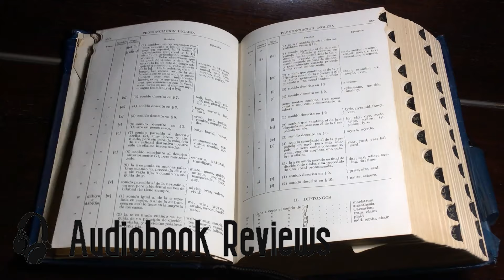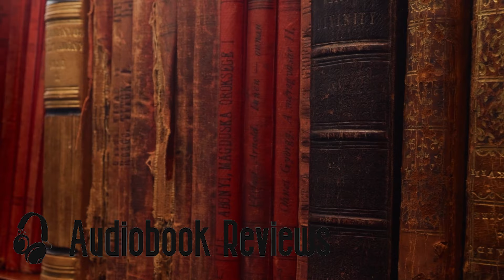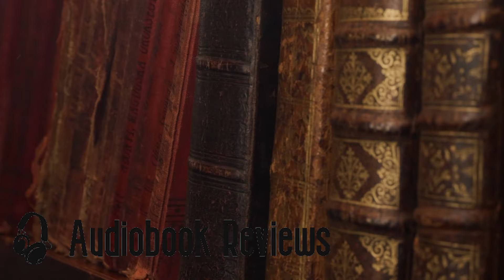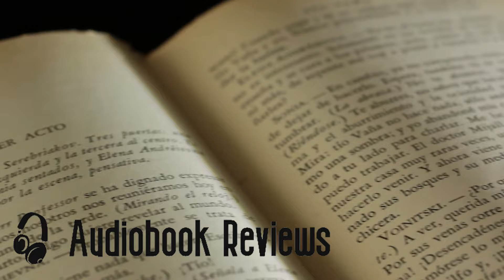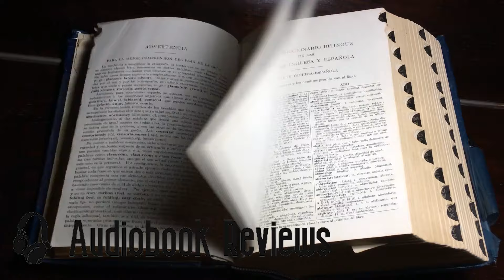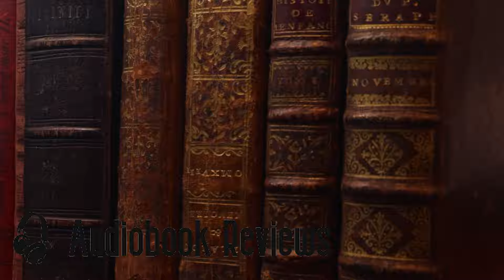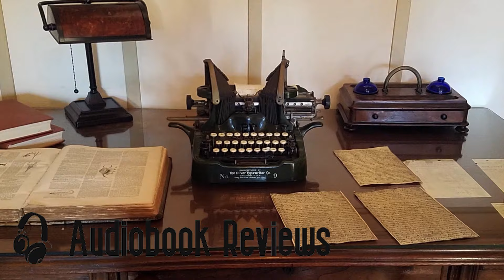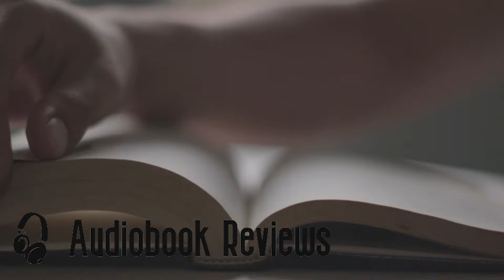Timeless Tales with The Woman in White by Wilkie Collins [Classic Part 4 Book 6]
"The Woman in White" by Wilkie Collins is a gripping Victorian-era mystery novel that captivates readers with its intricate plot, vivid characters, and Gothic atmosphere. The story revolves around Walter Hartright, a young art teacher who becomes embroiled in a web of deception and intrigue when he encounters a mysterious woman dressed all in white on a moonlit London street. As Walter delves deeper into the woman's identity and the dark secrets surrounding her, he uncovers a sinister conspiracy involving mistaken identity, family inheritance, and psychological manipulation. Alongside Walter, readers are introduced to a cast of compelling characters, including the enigmatic Anne Catherick, the virtuous Laura Fairlie, and the formidable Count Fosco. Filled with suspense, romance, and unexpected twists, "The Woman in White" is a classic of Victorian literature that continues to enthrall readers with its timeless appeal.

📚 Welcome to Audiobook Reviews Channel - Your Ultimate Destination for Audiobook Reviews! 🎧

Dive into the world of literature with our in-depth audiobook reviews every Friday! 📖 Immerse yourself in captivating narratives, explore diverse genres, and discover hidden literary gems brought to life through the magic of audio.

👂 Why Audiobook Reviews?

Honest and insightful audiobook reviews.
Curated selection of popular titles and hidden treasures.
Join a community of book lovers passionate about the spoken word.

🎉 What to Expect:

Engaging reviews of the latest releases and timeless classics.
Genre-spanning recommendations to suit every taste.
Behind-the-scenes insights into the audiobook creation process.

Embark on a journey of literary exploration. Let's turn the page together! 🚀🎙️